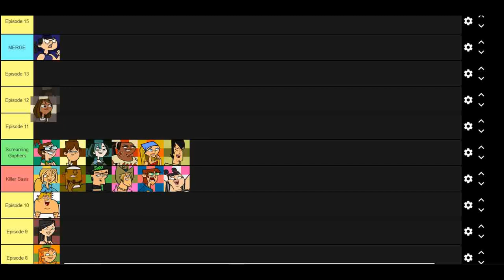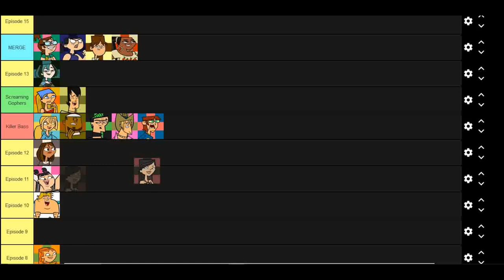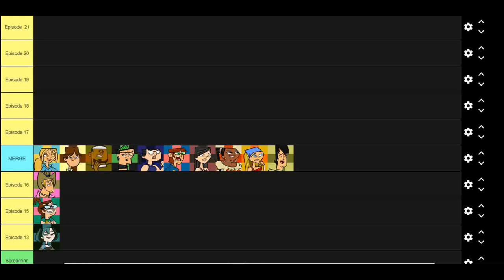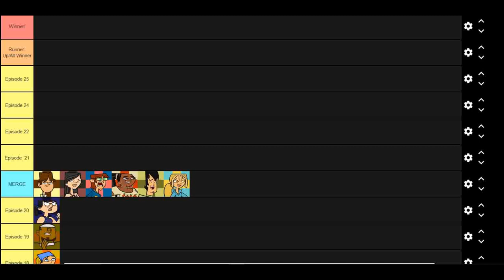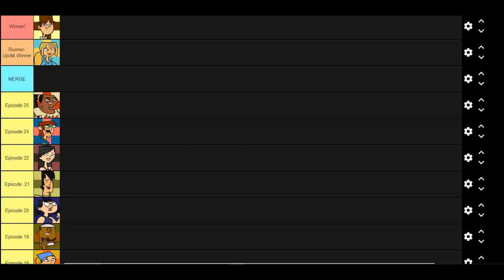How Can Cody Win Total Drama Island?